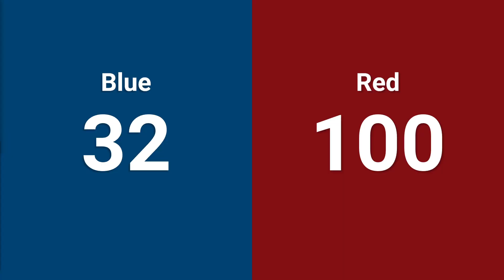Qualification 71 - 2024 Minnesota Granite City Regional